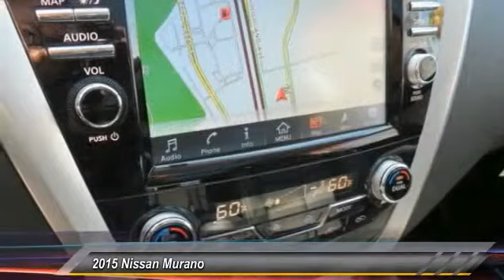2015 Nissan Murano new, Altima, Maxima, Sentra, 370Z, Murano, Fontana, Rancho Cucamonga, Ontario, Sa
2015 Nissan Murano SL

Fontana Nissan
16444 South Highland Avenue

Pick up this K23/BRILLIANT SILV 2015 Nissan Murano, available today at Fontana Nissan. Featuring Automatic transmission, it has 7 miles. This could be the one you've been searching for.